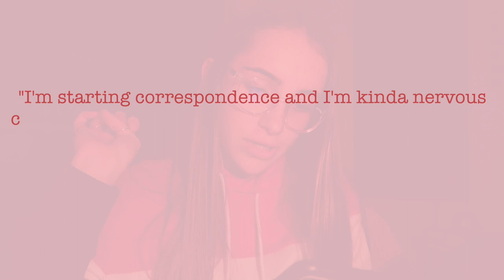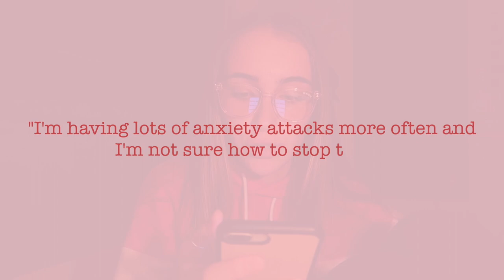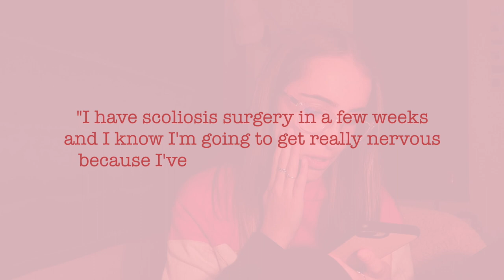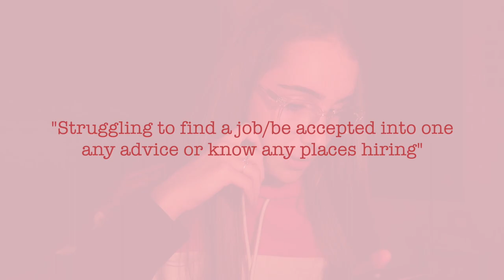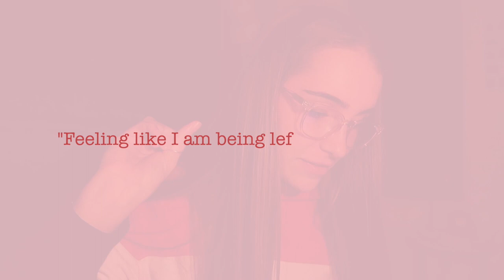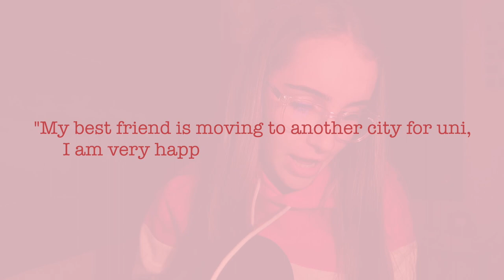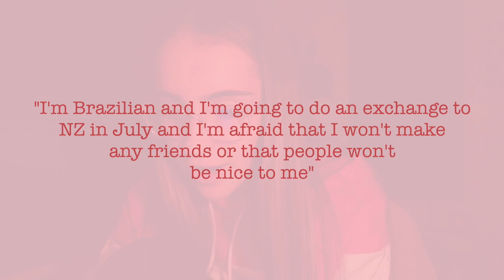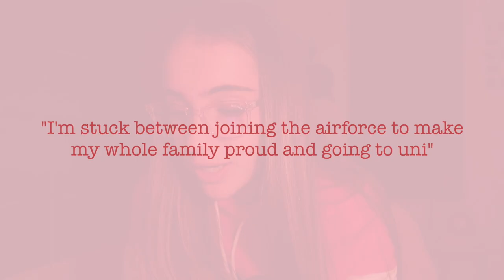Advice w/ Emma | Emma Stevens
Hey Guys!! Hope you've all had a good week :))) Here we have me following through with advice for the situations you guys gave me on my Instagram story at the start of the week

Cameras:
GoPro Hero+